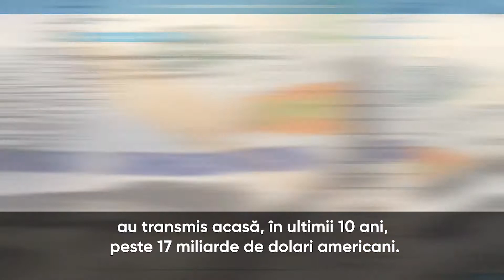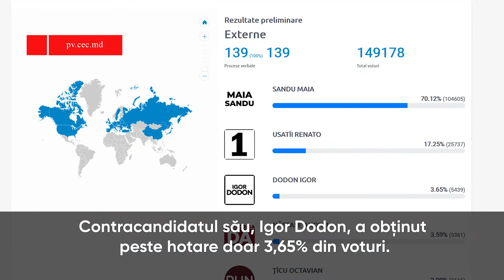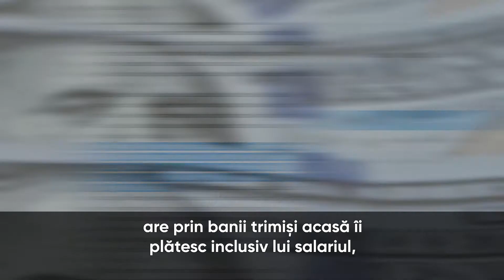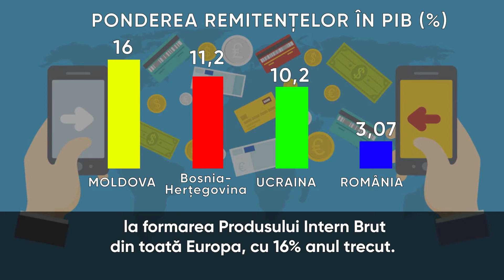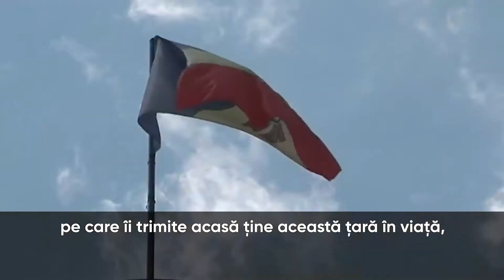Diaspora contribuie cu un sfert la economia țării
Actuala putere, în frunte cu Igor Dodon, lansează atacuri dure la adresa diasporei, doar pentru că nu le place cum aceștia au votat săptămâna trecută.

Asta deși anume diaspora susține economia Moldovei cu miliarde de dolari anual. Acești bani asigură într-un final și salariile bugetarilor, inclusiv ale deputaților și președintelui țării.